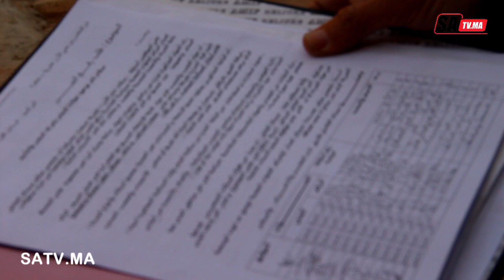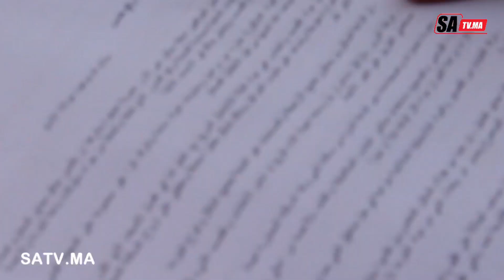خنيفرة.. ساكنة حي الأرز تغرق في العشوائيات و ترفع شكاية للسلطة من أجل رفع الضرر